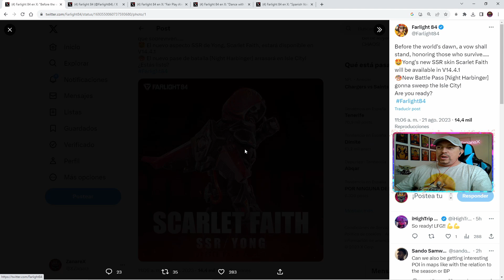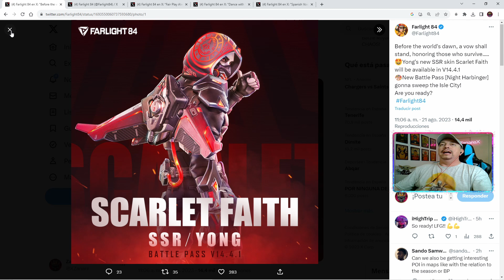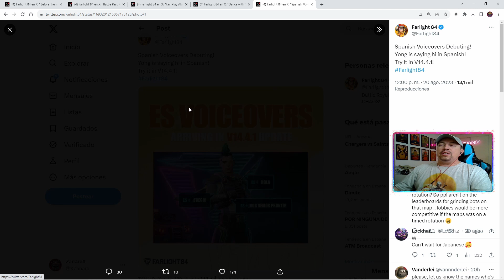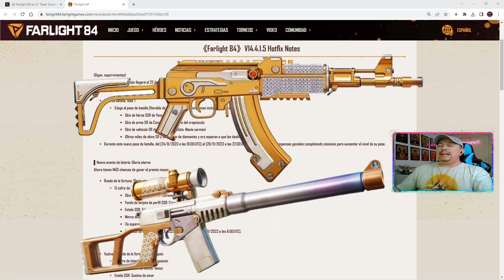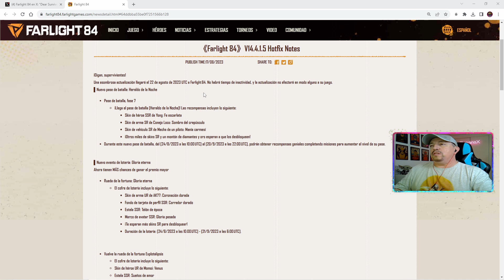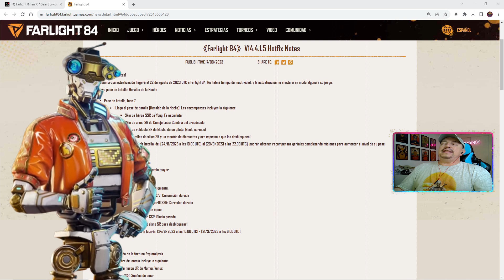Farlight 84: ASÍ ES LA NUEVA TEMPORADA l todas las filtraciones ✅✅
- Vemos todas las skins de personajes y armas que vendrán y muchas mas cositas increíbles, Farlight84 lo estas haciendo bien !! ✅ ✅

Consultas (ignorar):

farlight 84
farlight gameplay
far lite 84
free fire
farlight 84 apk obb download
farlight 84 gameplay español
farlight 84 descarga
farlight 84 sensibilididad
farlight 84 ajustes
farlight 84 español
farlight 84 trucos
farlight 84 noticias
farlight 84 tips
farlight 84 pro
farlight 84 controles
farlight 84 mando
farlight 84 emulador
farlight 84 mejor jugador
farlight 84 armas
farlight 84 no recoil